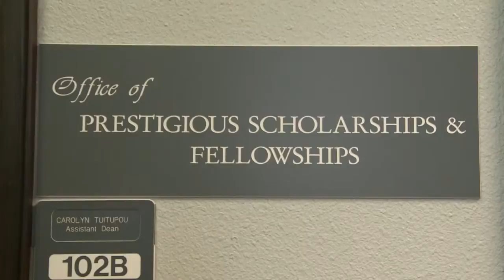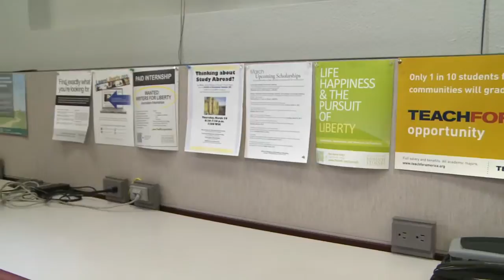Student employee of the year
Reporter Angela Montierth shows us the winner of this year's student employee award. See full episode